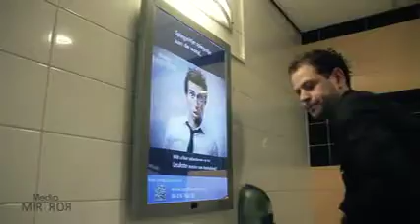Media Mirror - Commercial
Adverteren in een spiegel, interactief en efficiënt!!